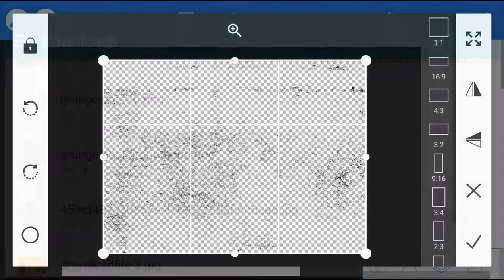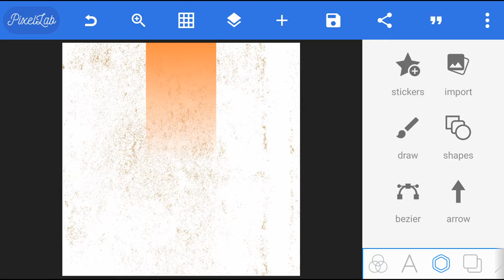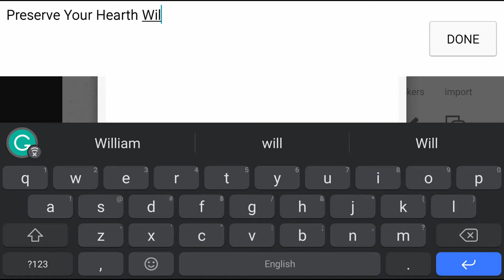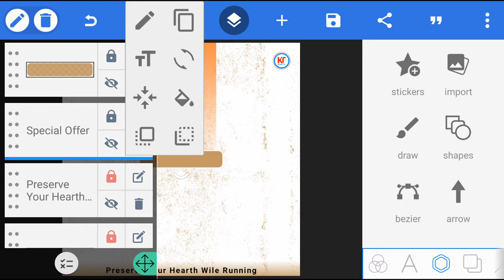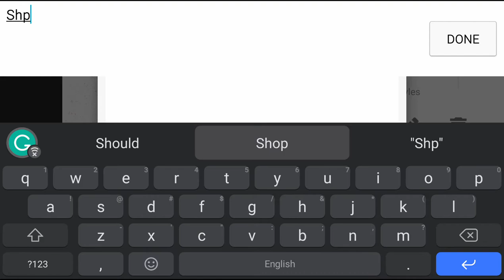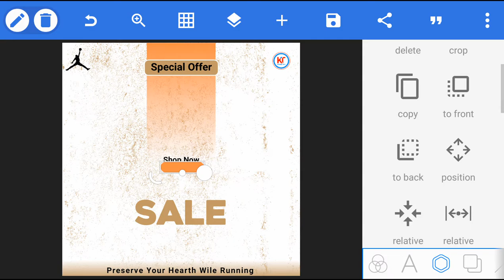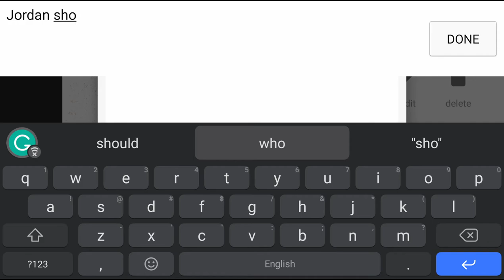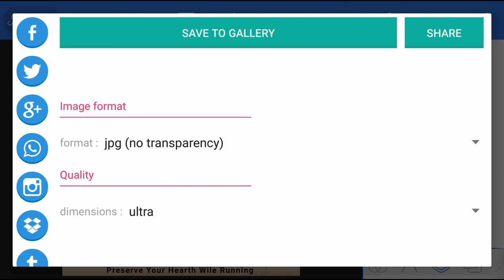How To Design Shoes Poster In Pixellab | Pixellab Tutorial | Kekenwa Tech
Welcome to watch a tutorial video on how to design a shoe poster using android phone and pixellab app